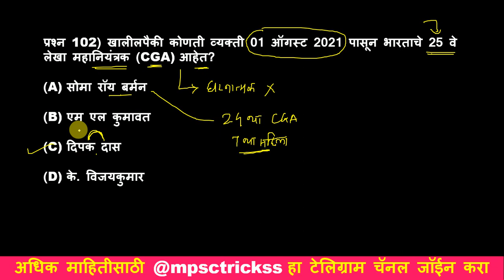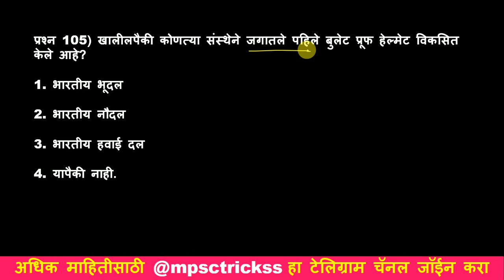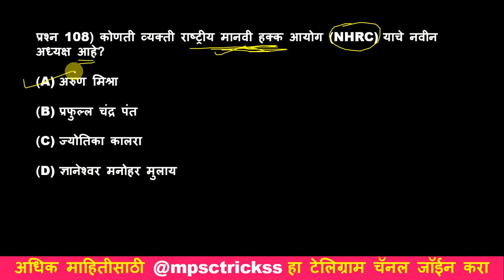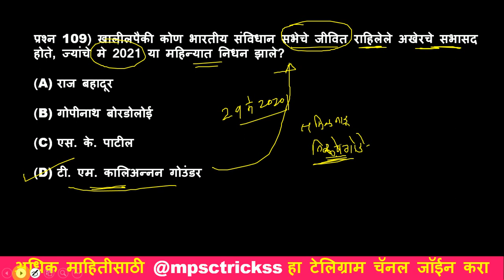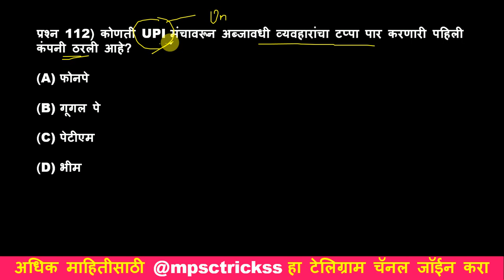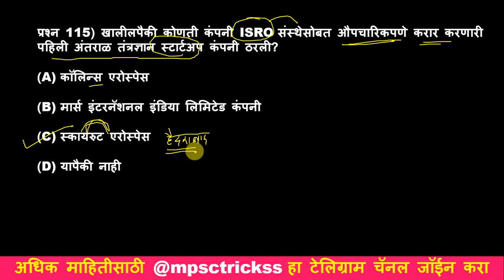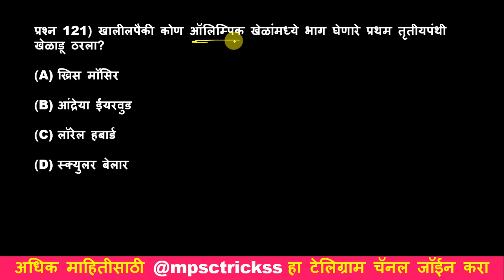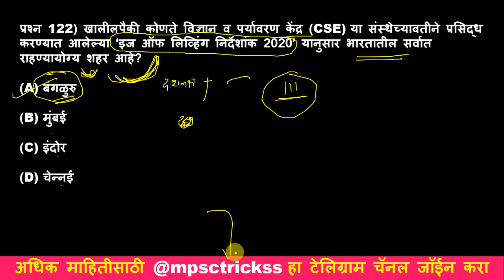चालू घडामोडी प्रश्नोत्तरे भाग 3